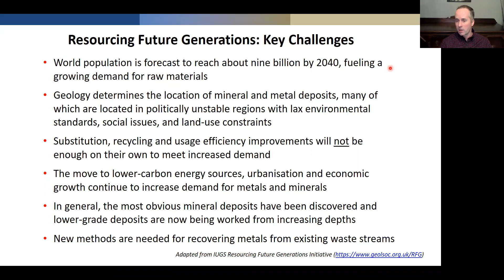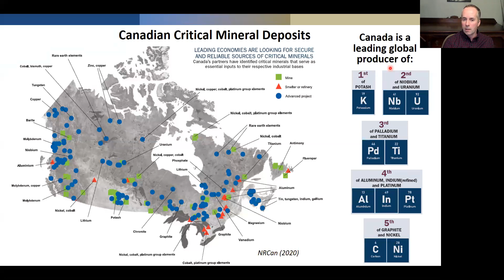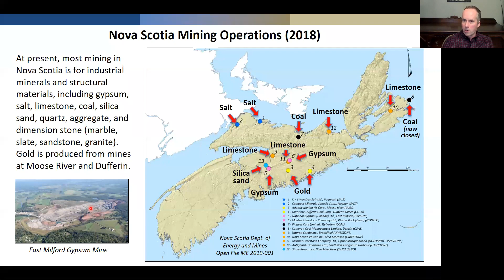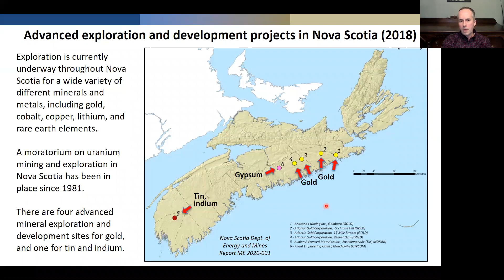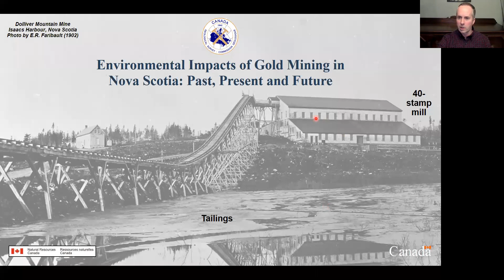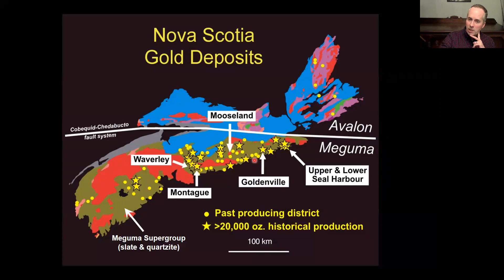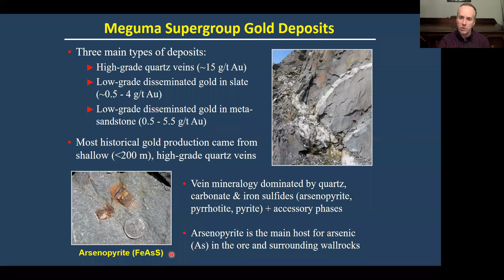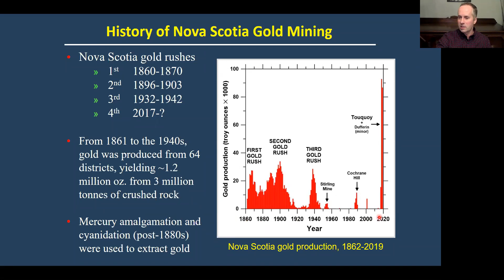Metal Mining in Nova Scotia (Part III)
Lecture Description

Our modern lives are full of gadgets, ranging from smart phones, personal computers, and gaming systems to hybrid cars, wind turbines and medical imaging equipment. Have you ever stopped to wonder what’s inside all of these devices and where the materials come from?

This talk will explore the wide range of chemical elements that underpin our modern standard of living and examine Canada’s current and future role as an environmentally responsible supplier of these minerals and metals. We will also discuss the environmental legacy of historical gold mining in Nova Scotia and how research results are being used to help clean up abandoned mines and reduce the impact of future development.

Lecturer
Dr. Michael Parsons
Research Scientist, Geological Survey of Canada